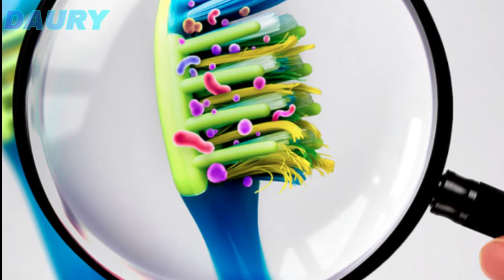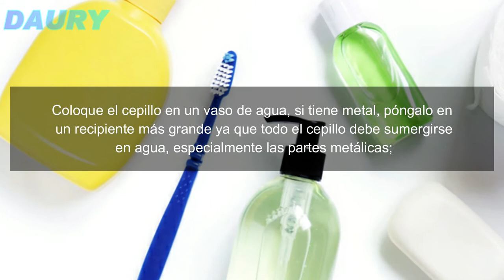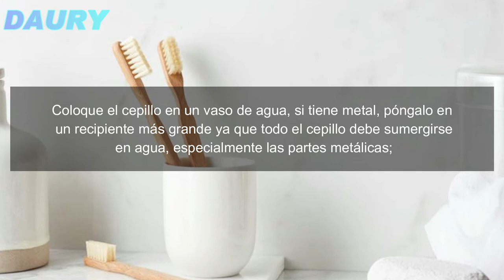Como Desinfectar El Cepillo De Dientes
El primer paso de Como Desinfectar El Cepillo De Dientes es siempre tener una higiene diaria después del cepillado.
Siempre después del uso, enjuague con agua corriente y golpee ligeramente el cepillo para eliminar el exceso de agua. Luego, rocíe el enjuague bucal y / o remoje las cerdas durante 20 minutos en el enjuague.